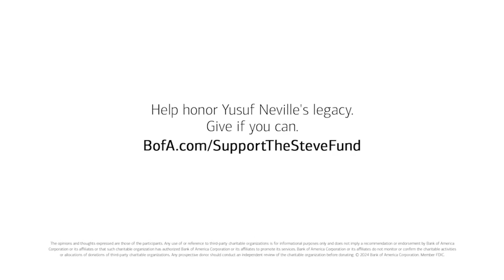Inspiration by the Mile: Episode 2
ad Life throws curveballs, but sometimes they forge unbreakable bonds. Yusuf's absence leaves a void, but his memory fuels our fire. This year's Boston Marathon® presented by Bank of America journey isn't just about miles, it's about honoring our brother and pushing for better mental health resources with The Steve Fund.

Steve Fund is dedicated to supporting the mental health and emotional well-being of young people of color. Their work is crucial in addressing the unique challenges and barriers faced by these communities.

Head to TheSteveFund.org to learn more about the fund and why the guys are running.